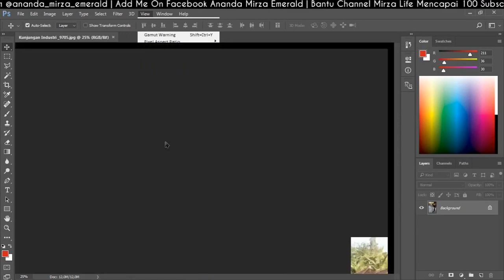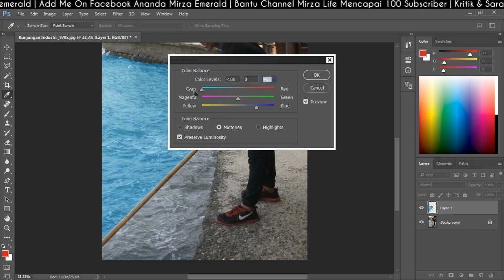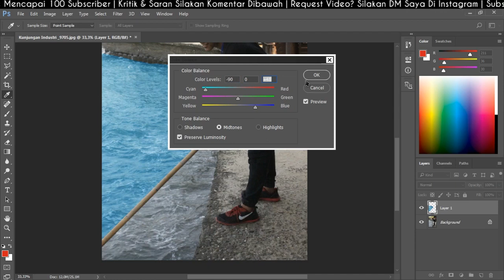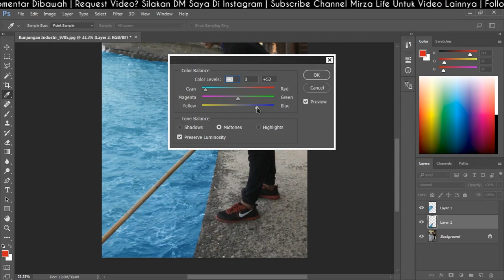Tutorial Adobe Photoshop - Cara Merubah Warna Air